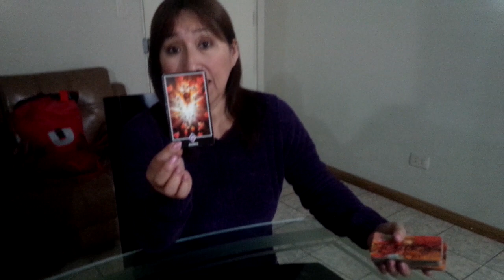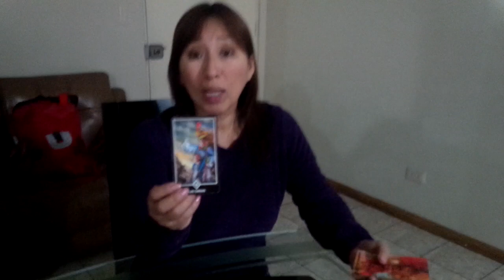Leo, Virgo, Libra y Escorpio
LECTRURA DE TAROT VIA SKYPE,RPM O FIJO PUEDES INFORMARTE DE LOS COSTOS AL 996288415, #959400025 o 3498991.GRACIAS POR SEGUIRME twitter : @amatistaesoteri